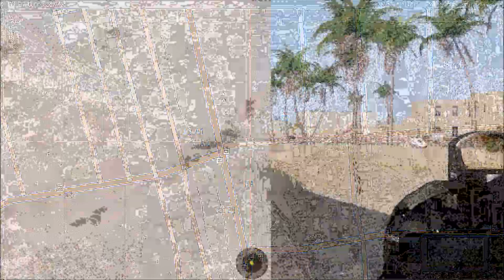[Arma 3] Infantry Clear MSR in Falluja [160th SOR]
Playing as Alpha Squad leader. Alpha and Bravo have been tasked to conduct route clearance in Falluja.

Sound mod-JSRS